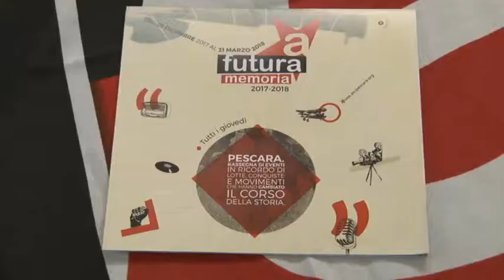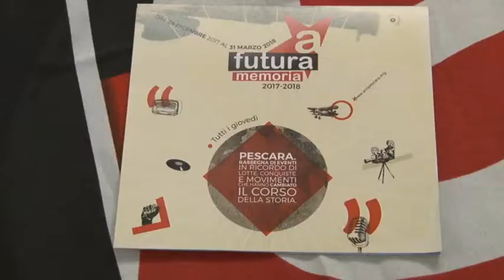"A Futura Memoria', Arci e Matta a Pescara con Capovilla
Domani, Giovedì 15 febbraio, alle ore 21, presso lo Spazio Matta di Pescara, l'Arci presenterà un nuovo appuntamento dell' iniziativa denominata "A Futura Memoria", che aprirà una nuova serie di appuntamenti, patrocinati dall'Assessorato alla Cultura, e che vedrà una rassegna di eventi multidisciplinari, ideata da Arci Pescara per commemorare anniversari storici e culturali di portata nazionale